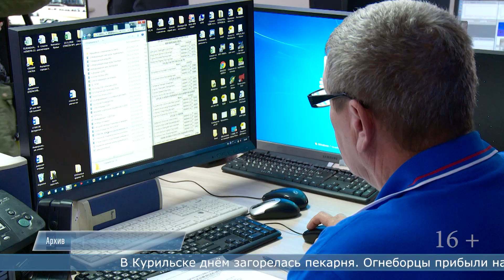10.08.2023 Пекарня загорелась в Курильске